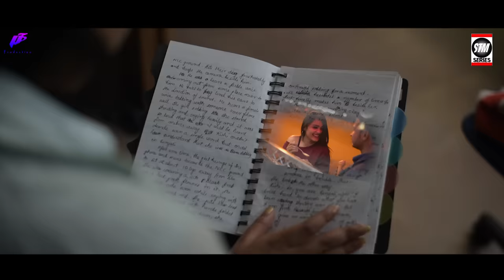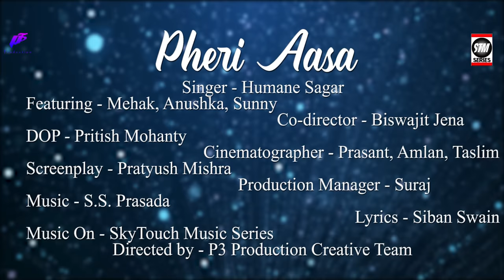Pheri Aasa Tame full video | Human Sagar | ODIA | STM Series | SkyTouch Music Series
Thanks All For Love And Support P3 Production Creative Team.
♪ Song : Pheri Aasa Tame
♪ Cast : Mehak , Anushka & Sunny
♪ Singer : Human sagar
♪ Lyrics : Siban Swain
♪ Music Director : S.S prasad
♪ Directed by: P3 Production House
♪ Music Label : SkyTouch Music Series ®.

Lyrics-